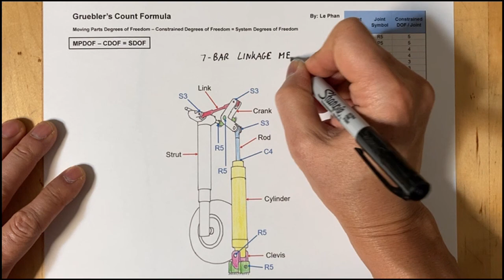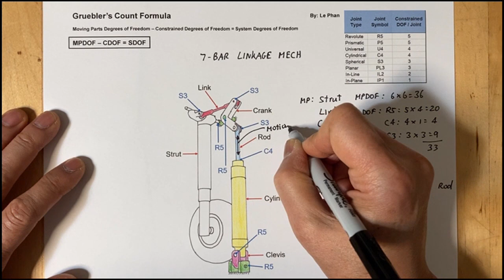GRUEBLER'S COUNT, FORMULA, EQUATION FOR 7-BAR LINKAGE MECH 12-20-20